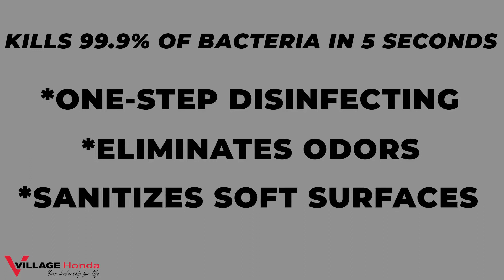Pre-owned Vehicle Sanitization at Village Honda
Shop with confidence knowing that your pre-owned vehicle has been sanitized with the Clorox 360 System. This system employs the innovative technology of an electrostatic sprayer to deliver trusted Clorox sanitization solution to hard and soft surfaces.

Ask your Product Advisor for more details on the Clorox 360 System at Village Honda.